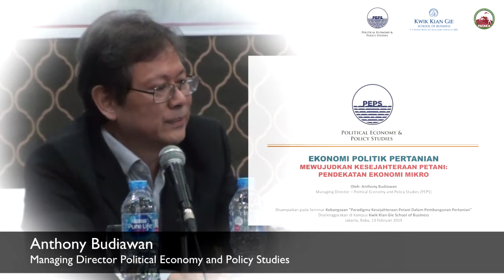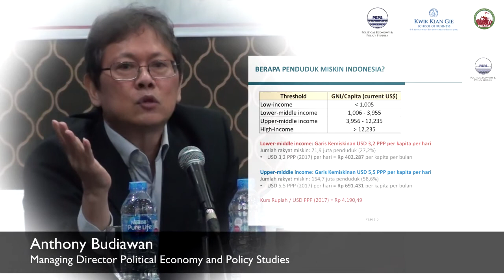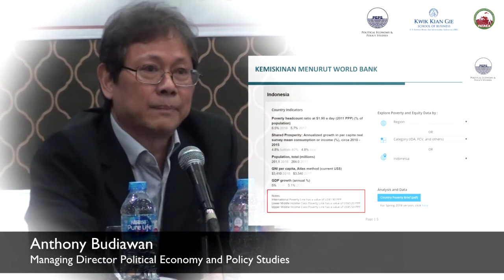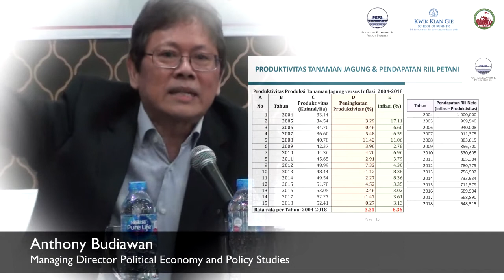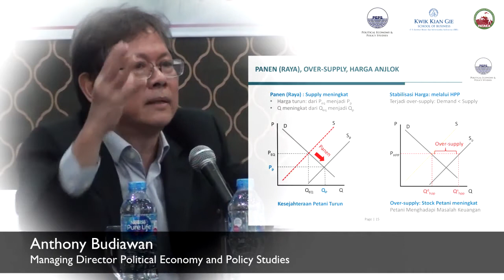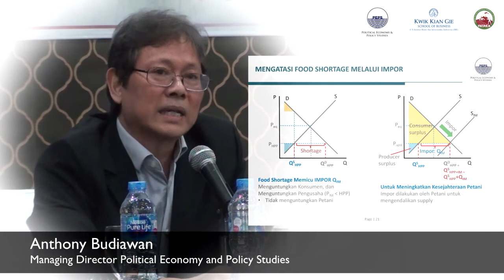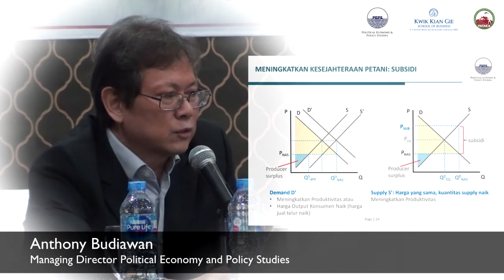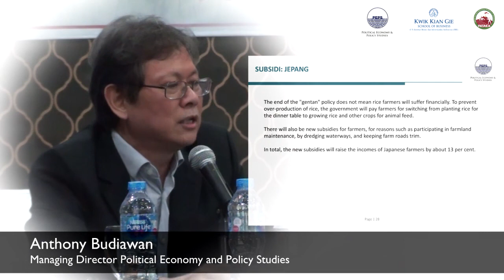Pemaparan Anthony Budiawan dalam Seminar Kebangsaan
Seminar Kebangsaan :
“Paradigma Kesejahteraan Petani Dalam Pembangunan Pertanian”

Dilaksanakan pada :
Rabu, 13 Februari 2019
08.30 – 13.00 wib

Aoditorium
Institute Bisnis dan Informatika Kwiek Kian Gie
Jl. Yos Sudarso Kav. 87 Sunter, Jakarta Utara

Supported by ;
- Pataka (Pusat Kajian Pertanian Pangan dan Advokasi)
- Kwiek Kian Gie School of Business
- PEPS (Politycal Economy and Policy Studies)